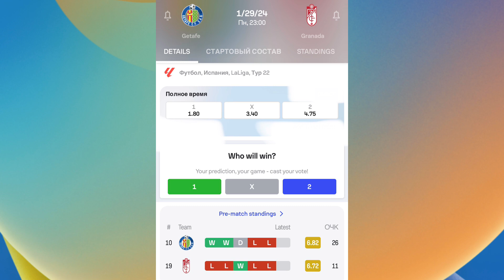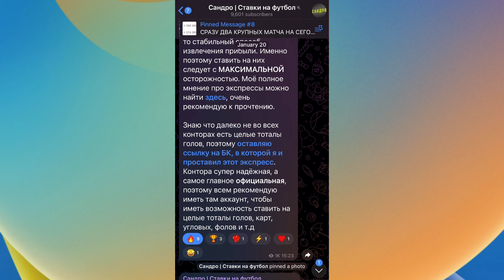ХЕТАФЕ ГРАНАДА ПРОГНОЗ ЛАЛИГА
ХЕТАФЕ ГРАНАДА ПРОГНОЗ НА СЕГОДНЯ

ХЕТАФЕ ГРАНАДА ПРОГНОЗ ИСПАНИЯ